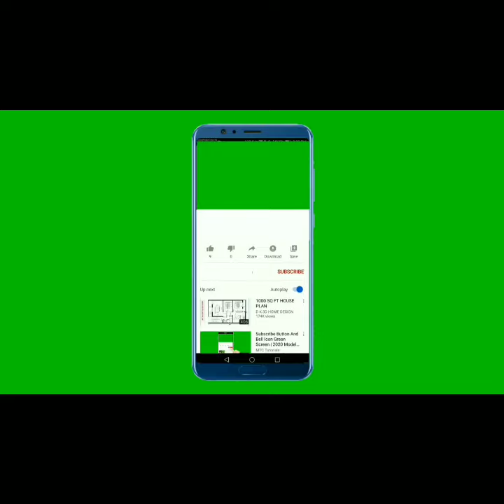cockroach short shortvideo short a2arvindarora